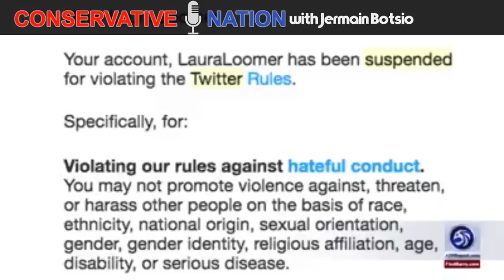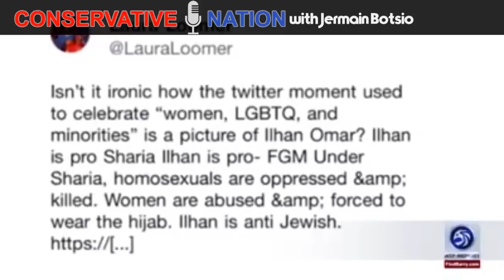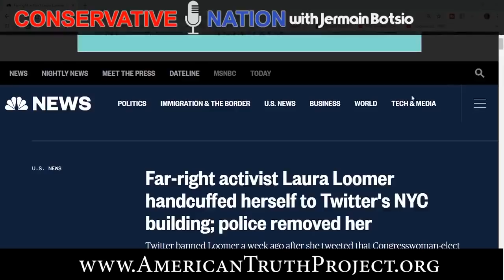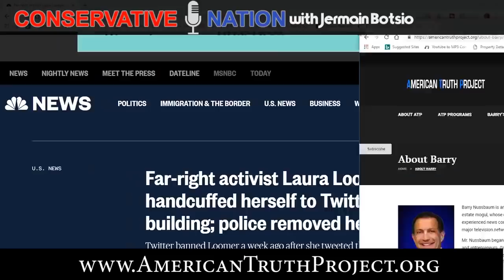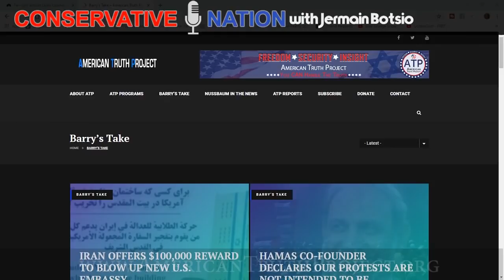Loomer Gets Loomered Shut Down by Twitter!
An ATP Report Production - In this episode of Nussbaum in the News, Barry Nussbaum appears on the Conservative Nation Show with Jermain Botsio. Barry and Jermain discuss what is going on with Laura Loomer.